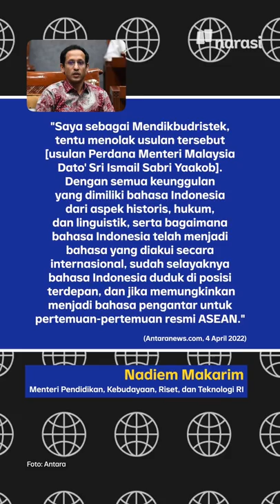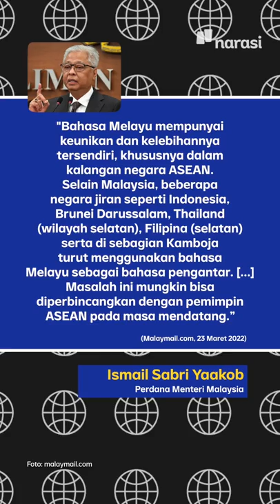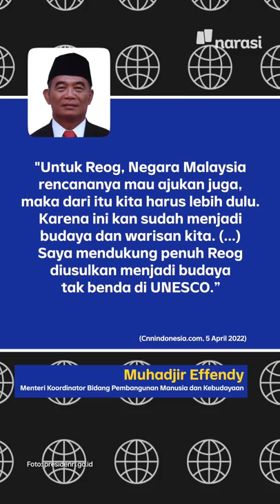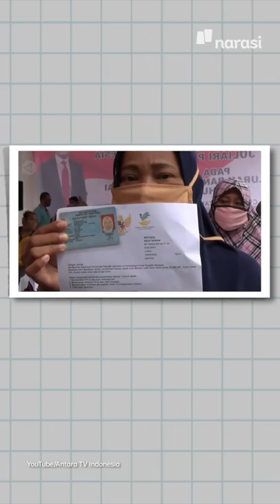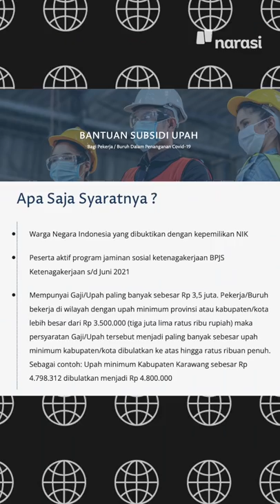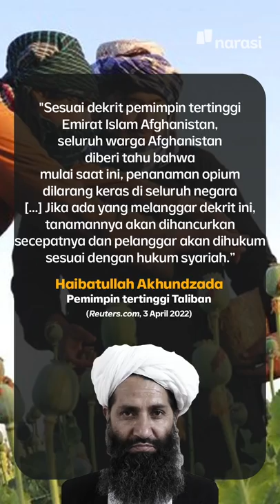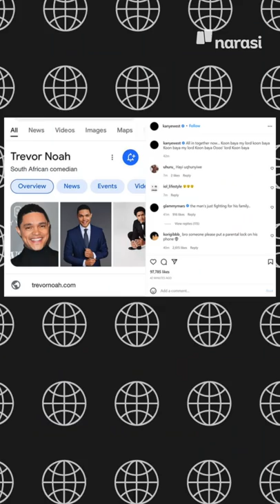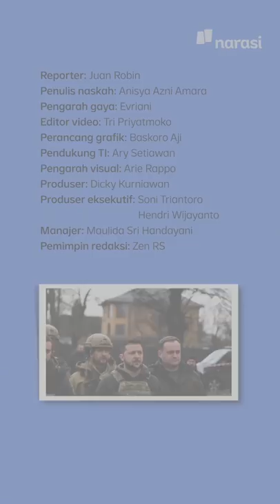HARGA-HARGA NAIK PEMERINTAH BERI SUBSIDI GAJI | Narasi Pagi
Setelah cairin BLT buat keluarga, pemerintah akan beri subsidi gaji buat kalangan pekerja. Anggarannya sudah ada, totalnya Rp8,8 T. Bantuan Subsidi Upah ini akan cair pada April 2022 ini. Ada syaratnya, nih.. apa aja ya?

(Narasi)